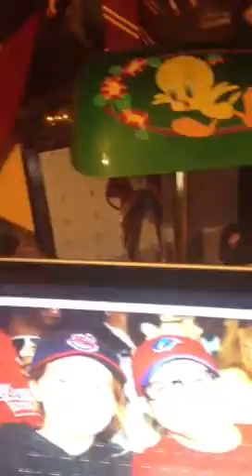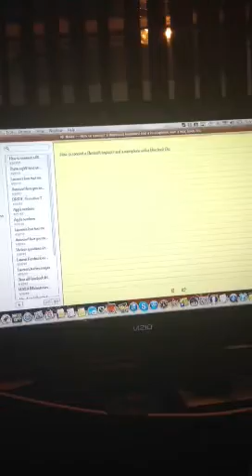How to connect a Bluetooth keyboard and a microphone to the